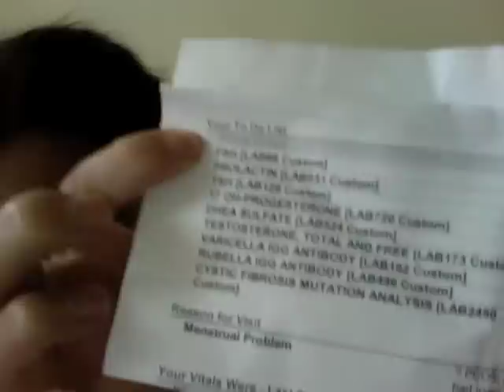FSH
My FSH level from cycle day 3 and lab drama.